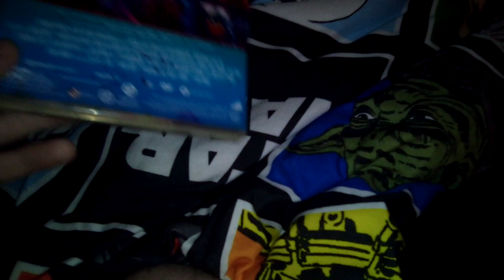Goosebumps 2 (2018) DVD Overview (6/11/23)